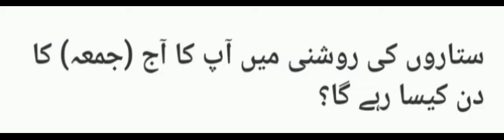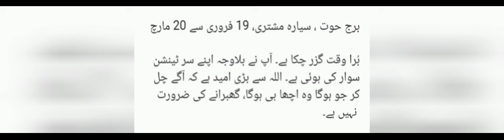Daily Horoscope - آج کا دن کیسا رہے گا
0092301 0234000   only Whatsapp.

1-  नीलम | Neelam Gemstone  | Blue Sapphire | How And Who should wear Sapphire

2- Diamond (HEERA) ko Hawab men Dekhna• حواب میں ہیرا  دیکھنا پیسا ملنے کی نشانی؟

3- फ़िरोज़ा पत्थर की कीमत ( Price of Turquoise stone )

4- Heat Treatment of Ruby and Sapphire  , FULL Information

5- What are the different types and Price Values of opal stone • Opal Price •